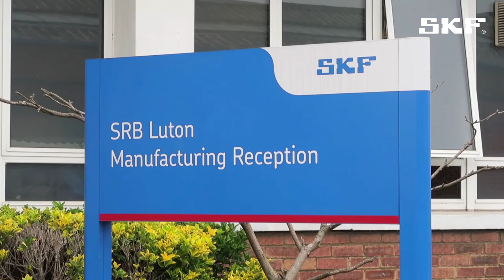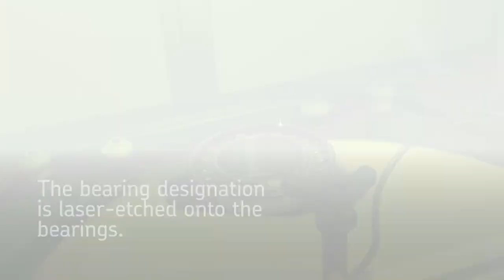Spherical roller bearings: How are they made?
SKF has been manufacturing bearings in Luton, UK, for over a hundred years. Today, the Luton factory produces Spherical Roller Bearings for the international market. This video shows how they are made.

SKF developed the Spherical Roller Bearing (SRBs) one hundred years ago, and they are now part of the largest family of products in the industry. SKF has been producing bearings in Luton, UK, since 1911, and the Luton factory now produces approximately 3 million SRBs every year.

Constructed from high quality, heat-treated components, SKF spherical roller bearings are self-aligning, robust, and offer high load carrying capacity, low friction and long service life.

SKF has been a leading global technology provider since 1907, and our mission is to be the undisputed leader in the bearing business. We offer solutions around the rotating shaft, including bearings, seals, lubrication, condition monitoring and maintenance services. Today we are around 44,000 professionals working in 40 different industry segments in 130 countries. For more than 100 years we have helped shape the modern world as we know it today. We were there for the first moon landing, in the cameras used to take pictures from the surface. The bells in St Peter’s Square also ring because of us. Today, we are working closely with leading innovators.  Wherever the world moves – in factories, on the road or towards the future – you will find us there.